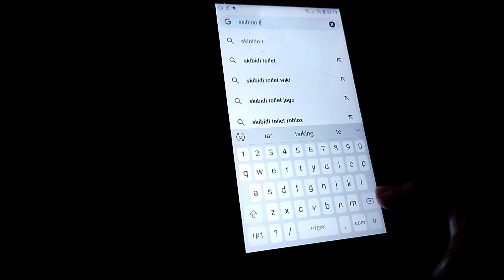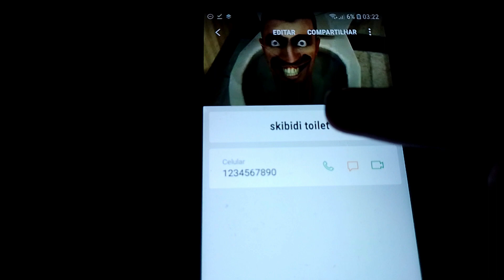DO NOT CALL SKIBIDI TOILET ON FACETIME AT 3 AM (HE CAME OUT MY TOILET)